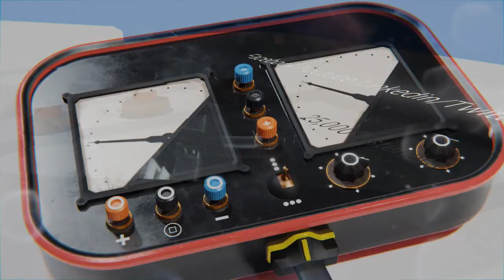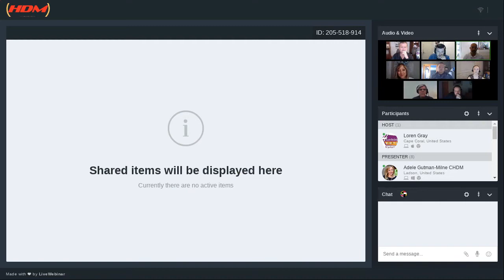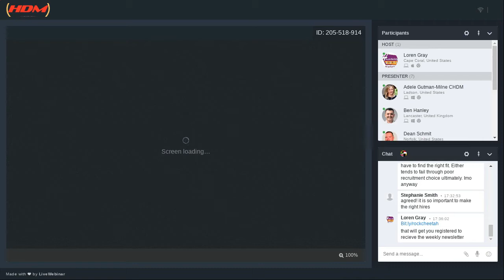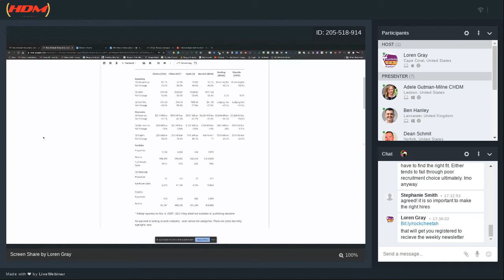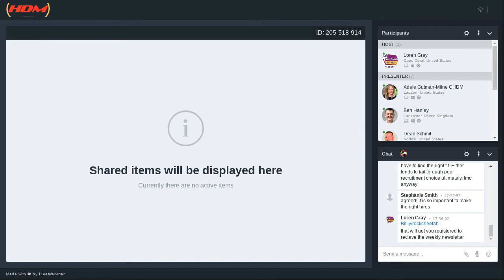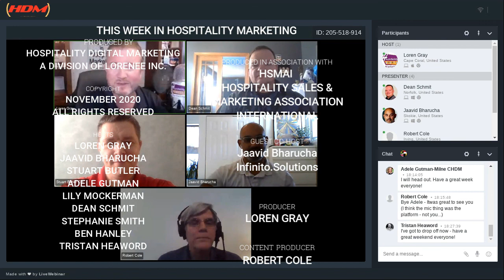This Week in Hospitality Marketing Live Show 274 Recorded Broadcast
For all show notes and links go and look for show 274

CoHosts
Jaavid Bharucha
Ben Hanley
Adele Gutman
Dean Schmit
Lily Mockerman
Robert Cole
Tristan Heaword
Stephanie Smith
Stuart Butler

Show Notes
00:02 — Introductions
00:04 — What is Infinito.solutions
00:14 — How does the reporting work, and what do they integrate with
00:21 — How dos this help in current circumstances
00:26 — What additional marketing data segements can and should be added into the calculations to better the accuracy of forecasting
00:37 — integration f platforms that include marketing will critical
01:01 — Roberts rd Quarter returns report
01:22 — How is travel looking for the holiday
01:37 — The California ruling about uber not needing “employee’s”
01:50 — How the covid message has gotten muttled
02:04 — Show ends